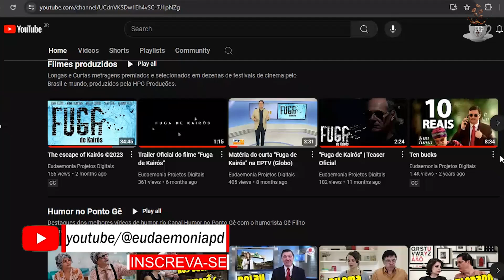Duplo Café #26 com Rayama Myamoto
Convidada : Rayana Myamoto